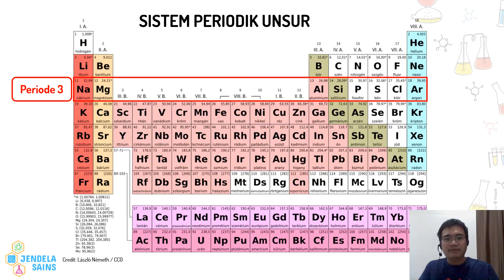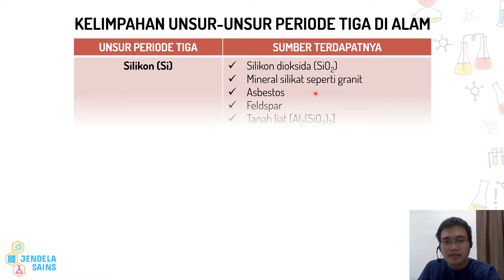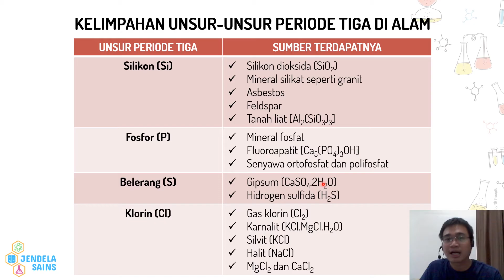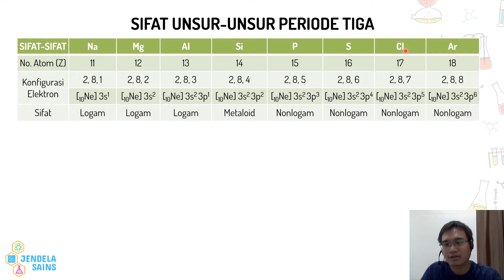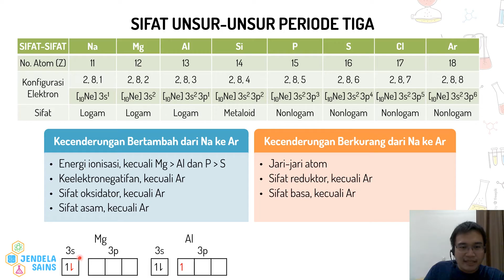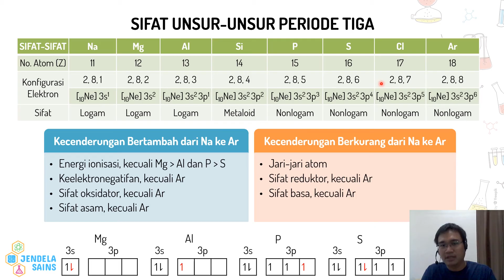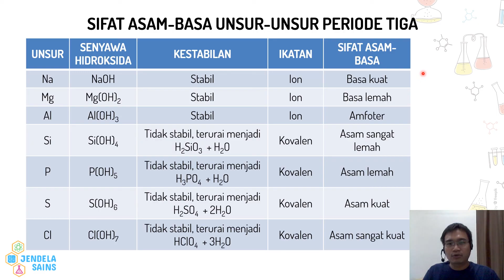Kimia Unsur • Part 5: Kelimpahan dan Sifat Unsur-Unsur Periode 3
Video ini berisi materi Kimia Unsur, dan di part ini membahas tentang unsur-unsur periode 3 (ketiga), yang terdiri dari natrium (Na), magnesium (Mg), aluminium (Al), silikon (Si), fosfor (P), belerang/sulfur (S), klorin (Cl), dan argon (Ar). Hal-hal yang dibahas mulai dari kelimpahan unsur-unsur periode 3 di alam, kecenderungan sifat fisika unsur-unsur periode 3, sifat umum unsur-unsur periode 3, hingga sifat kimia dari unsur-unsur periode 3. Semuanya dibahas dengan detail di video ini, jadi pastikan tonton terus video ini dari awal hingga akhir.

00:00 Intro
00:24 Letak Unsur-Unsur Periode 3 di Sistem Periodik Unsur
00:54 Kelimpahan Unsur-Unsur Periode 3 di Alam
02:53 Sifat Unsur-Unsur Periode 3
12:18 Sifat Asam-Basa Unsur-Unsur Periode 3

Photo by CEphoto, Uwe Aranas
László Németh / CC0